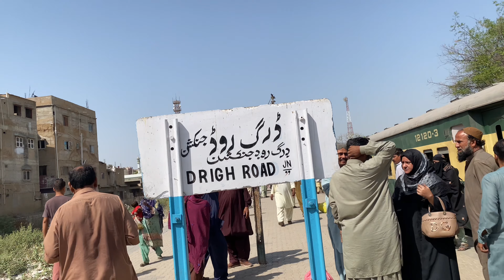Multan To Karachi | A remembering trip by train 🚊 | full vlog